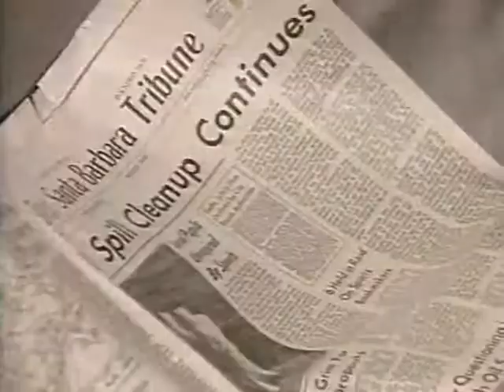Santa Barbara 864 СЕРИЯ (АНГЛИЙСКИЙ ЯЗЫК/ENG).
Джина, София и Си-Си, Кейт, Брендон, Томпсон - Джина фотографирует Софию с Томпсоном. Иден и Круз. Мейсон и Тори, Памела, Джулия и Лайонел. Кейн и Андреа.

Gina, Sophia and CC, Kate, Brandon, Thompson - Gina photographs Sophia with Thompson. Eden and Cruz. Mason and Tory, Pamela, Julia and Lionel.
Kane and Andrea.